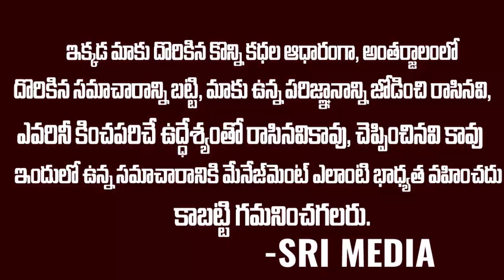Brain surgery for hero Ajith || What happened? Is it a danger to life? || Sri Media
Watch ► Brain surgery for hero Ajith || What happened? Is it a danger to life? || Sri Media